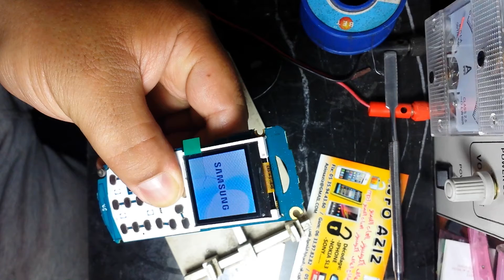Change screen Samsung e1080